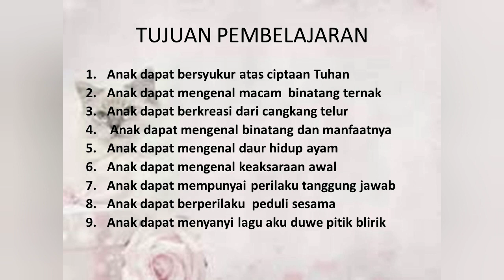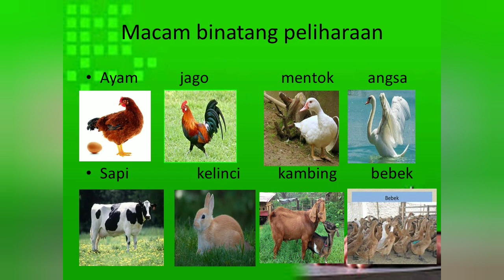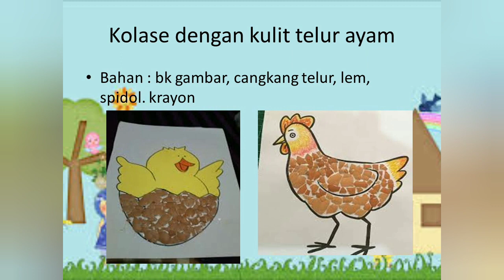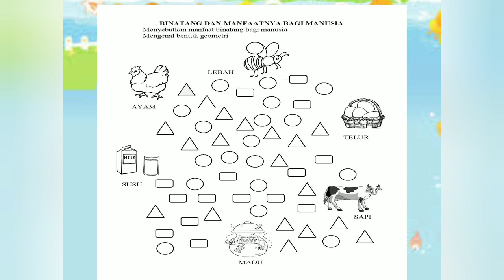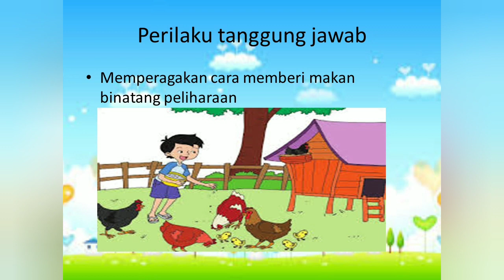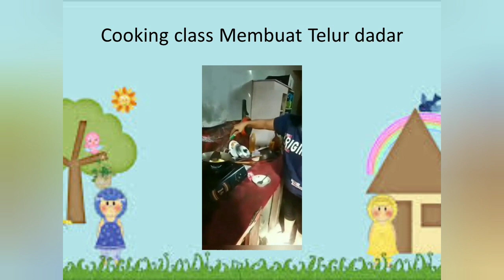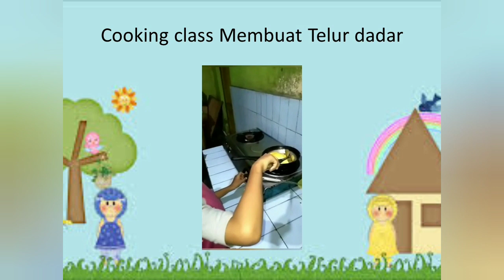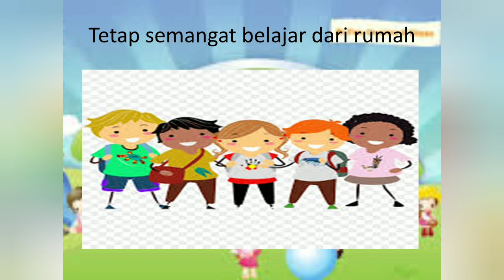belajaronline. BDR paud tema binatang sub.tema ayam